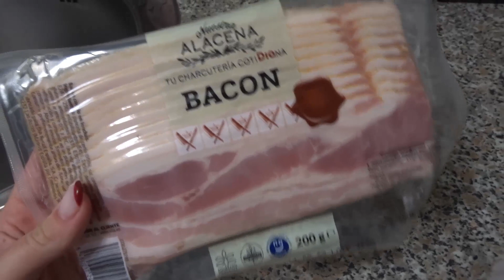VLOGMAS 19 🎄🎅🏽 UN DÍA CONMIGO | youtube, recetas, final del mundial, luces de Madrid...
¡Hola un día más! ¿Qué tal? Espero que estéis muy muy bien ♥.

ESPERO QUE OS GUSTE MUCHO! Os leo en comentarios!

- Empieza a utilizar los pañales de bambú de los que habla todo el mundo

Tinna